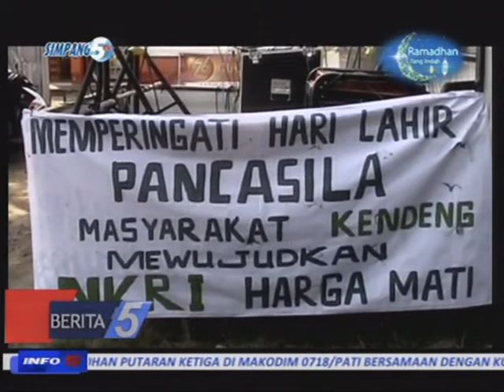PERINGATAN HARI PANCASILA, PEMUDA PEMERHATI LINGKUNGAN MENGADAKAN AKSI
JUDUL   : PERINGATAN HARI PANCASILA
SUB JDL 1 : PEMUDA PEMERHATI LINGKUNGAN MENGADAKAN AKSI
SUB JDL 2 : MASYARAKAT KENDENG MEWUJUDKAN NKRI HARGA MATI

LOKASI  : KAYEN-PATI
REPORTER  : DIAN UTORO AJI
TANGGAL : 1 JUNI 2017

LEAD  :

MEMPERINGATI HARI LAHIRNYA PANCASILA/ KAMIS PAGI KOMUNITAS PEMUDA PEMERHATI LINGKUNGAN DI KECAMATAN KAYEN/ MENGADAKAN BEBERAPA KEGIATAN SEPERTI KONVOI DAN PERFOMANCE ART/ YANG BERTEMA MASYARAKAT KENDENG MEWUJUDKAN NKRI HARGA MATI//

---ROLL PKG---

HARI PERINGATAN LAHIRNYA PANCASILA 1 JUNI/ DI MAKNAI KOMUNITAS PEMUDA PEMERHATI LINGKUNGAN KECAMATAN KAYEN/ DENGAN MENGADAKAN AKSI/ DENGAN MENOLAK SEGALA HAL YANG MEMECAH BELAH NKRI/ DAN MENDUKUNG PELAKSANAAN KEADILAN BAGI SELURUH RAKYAT INDONESIA//

AKSI DIIKUTI KURANG LEBIH 100 PESERTA DENGAN MELAKUKAN KONVOI/ PERFORMANCE ART/ PEMAKNAAN BUTIR PANCASILA/ PERNYATAAN SIKAP LINTAS AGAMA DAN DIAKHIRI BAGI-BAGI TAKJIL DI TUGU PANCASILA KECAMATAN KAYEN//

ARI SAPUTRA UTAMA/ KOORDINATOR AKSI MENUTURKAN/ WARGA KENDENG MENOLAK SEGALA HAL YANG MEMECAH BELAH NKRI// KENDENG DAN NKRI HARGA MATI//

WWC  : ARI SAPUTRA UTAMA/ KOORDINATOR AKSI//

DIAN UTORO AJI/SIMPANG5TV/MELAPORKAN//